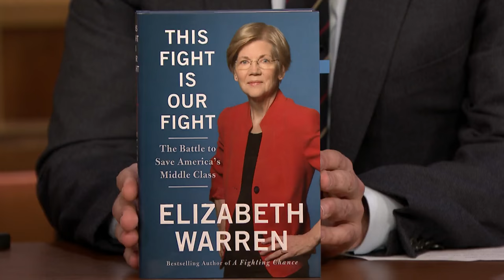Elizabeth Warren on the Democratic Party and Building an Activist Army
Senator Elizabeth Warren discusses This Fight Is Our Fight, her book about the fight for an America that disappeared, and protecting the middle and working classes from Trump's policies.